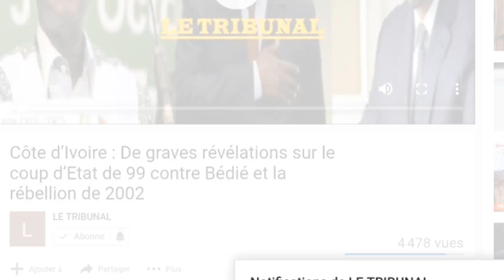Démissionnaire : Duncan évoque des "périodes de turbulences et de doute"